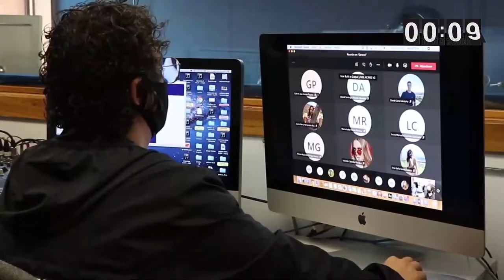En un minuto te contamos los 10 logros más destacados de Mineducación en el 2021